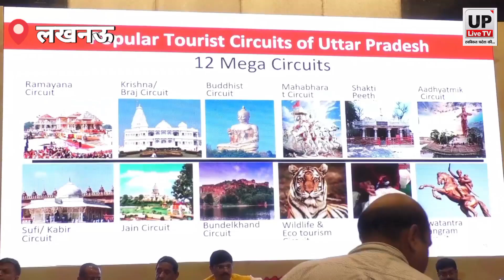MSME को मिला UGRO का साथ... उत्तर प्रदेश अब उत्तम प्रदेश बनने को है तैयार